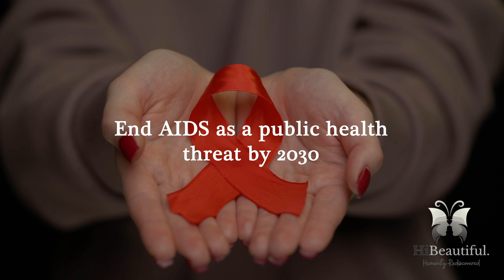ZERO DISCRIMINATION DAY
March 1st is Zero Discrimination Day. Each year, UNAIDS campaigns a movement for change that promotes the right to live a full and productive life while ending all forms of discrimination.

This year, UNAIDS is calling for the need to end inequalities surrounding income, sex, age, health status, occupation, disability, sexual orientation, drug use, gender identity, race, class, ethnicity, and religion that continue to persist around the world.

▃ ▅ ▆ GET MORE HUMANITY IS BEAUTIFUL ▆ ▅ ▃